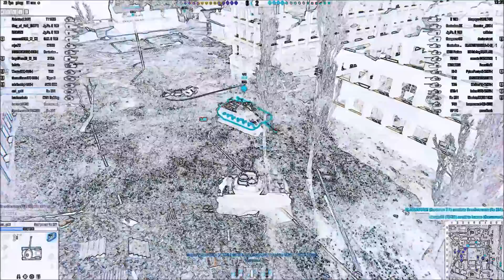Premiumrunde Doppeldecker - Hawker Fury & Nimrod - 4 Kills - War Thunder #11 ( Deutsch )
Das Like ist nur einen Klick entfernt
Fun with Doppeldeckers!

Lets Play War Thunder.
Mit dabei ZockerBuBi.